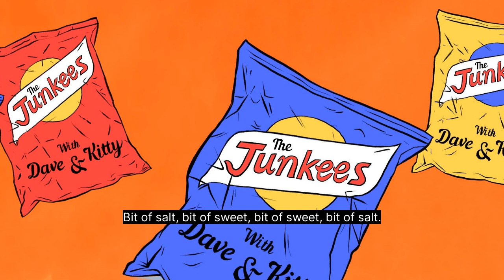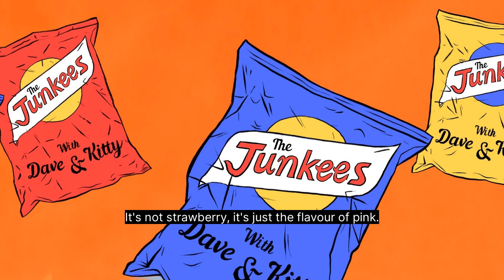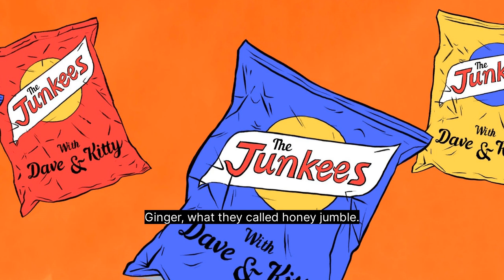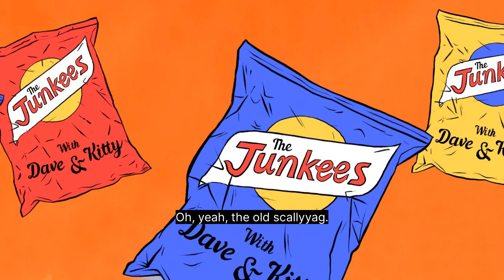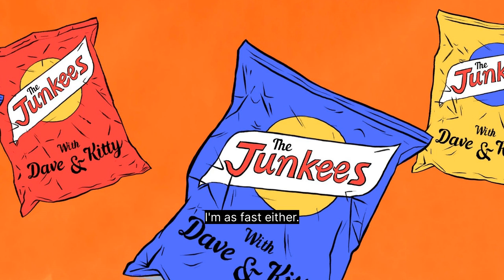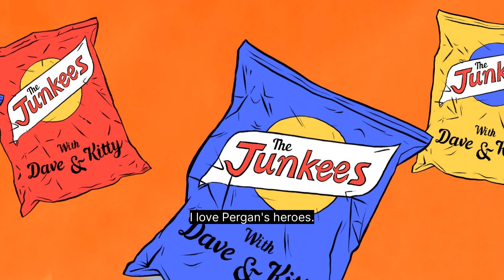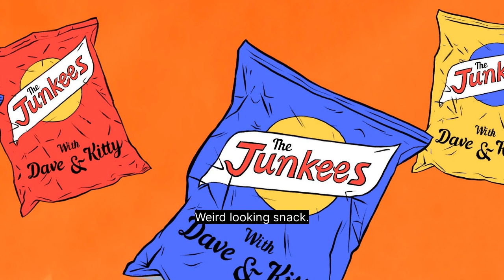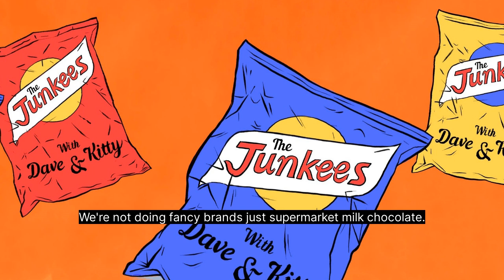Biscuit three way - 100s and 1000s, Honey Jumble and Tiny Teddies | The Junkees - Dave O'Neil...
Support the podcasts you enjoy - lenny.fm
First point of business, Iced Vovo doesn't have marshmellow.
Also, Mentos versus Cool Fruits/Mints.
And Sweet Sweet Memories!
First, the biscuits.
Servings per package: 12
Serving size: 16.6g (2 biscuits)
Going back for a second?
Servings per package: About 6
Serving size: 20.8g (2 biscuits)
Right amount of ginger?
Servings per package: 8
Serving size: 25g (9 Biscuits)
Releasaed in 1991. Apparently the idea of the biscuit designer's son.

Follow Kitty!
Follow Dave!